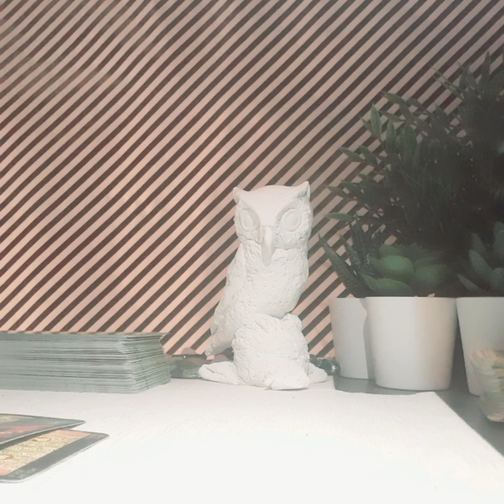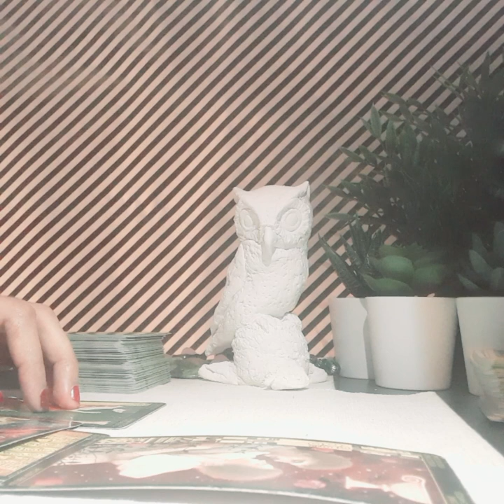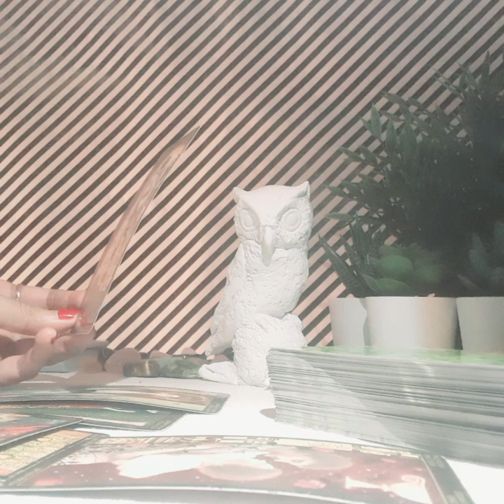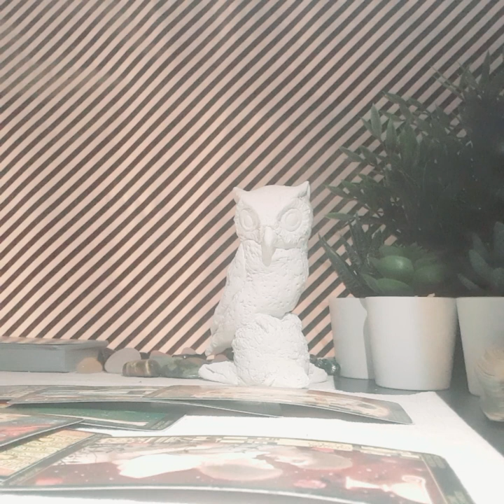SCORPIO DECEMBER 2019, HOLD YOUR BREATH FOR THIS?!